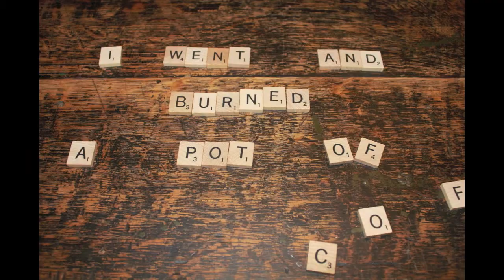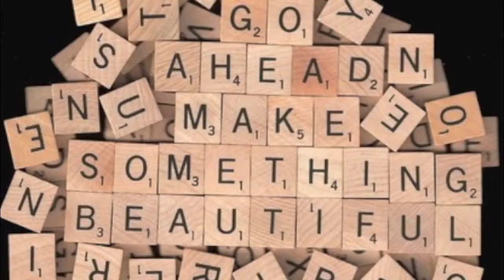Come Back Song- Scrabble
Song By: Darius Rucker